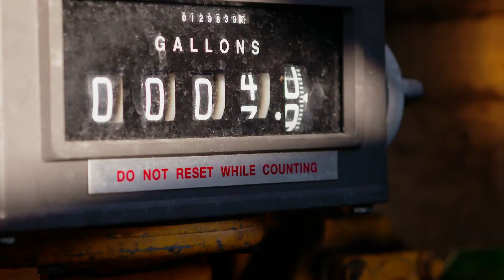2021 Hooters Clearwater Offshore Nationals M•CON Racing Highlight | Episode #1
Off the coast of Clearwater Florida our M•CON Racing group took victory in the 2021 Hooters Clearwater Nationals! We are so proud of everyone who contributed to this dominating victory.

Right from the start, our M•CON machine took a commanding lead and took home a fantastic victory in the Super Cat class. We had an impressive fleet with an estimated 3,000+ spectator boats on the water!